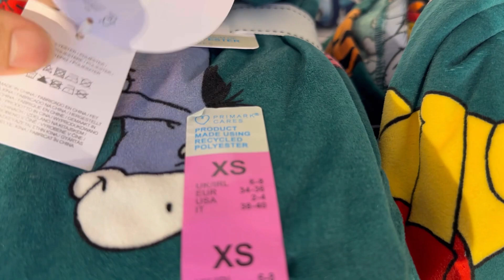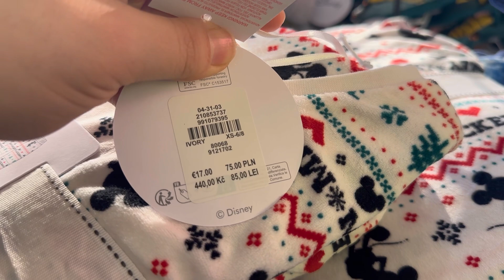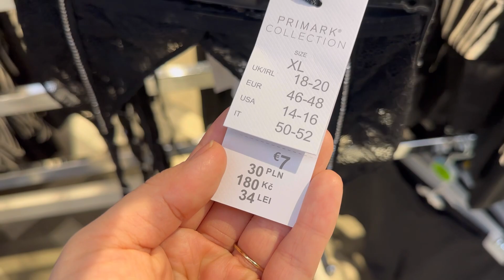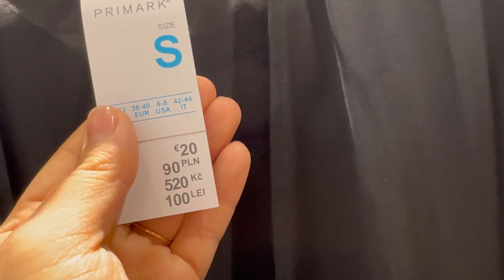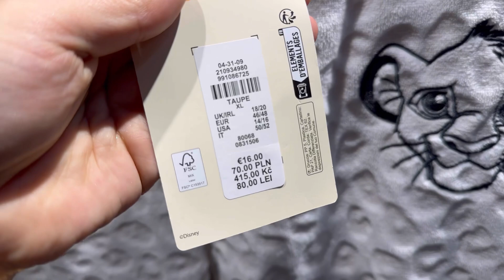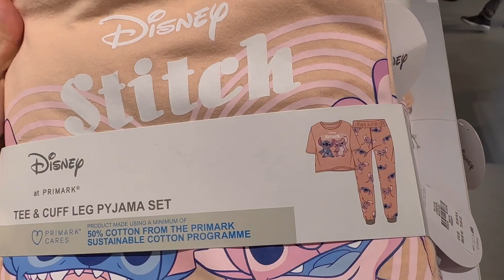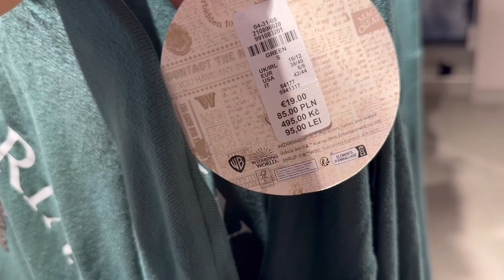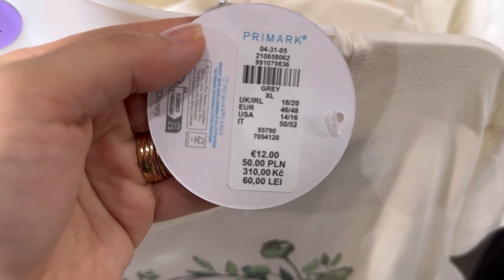Primark women’s pyjamas new collection / November 2023